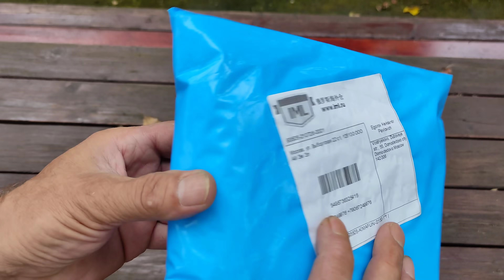Беспроводной петличный микрофон KIMAFUN KM-G130 Wireless lavalier microphone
Беспроводной петличный микрофон KIMAFUN, 2,4 ГГц, для записи интервью в прямом эфире на Youtube, для Iphone, Ipad, ПК, Android, DSLR-микрофон с сайта алиэкспресс
В другом магазине